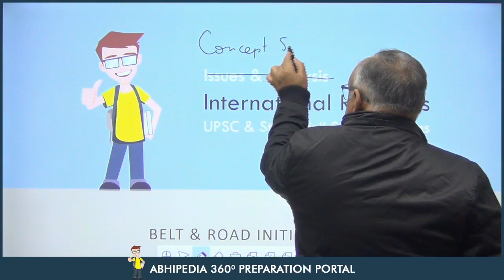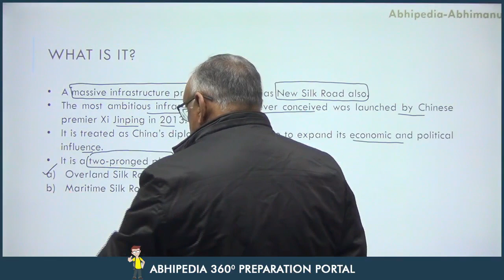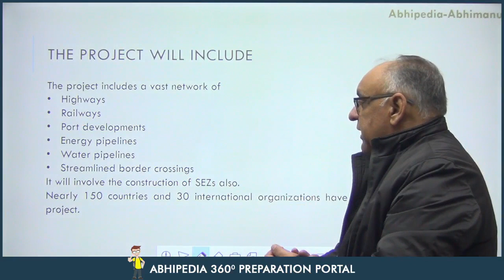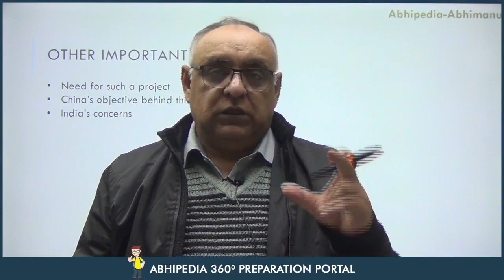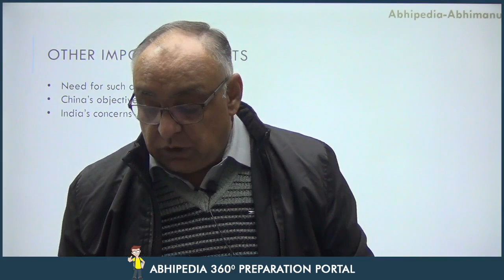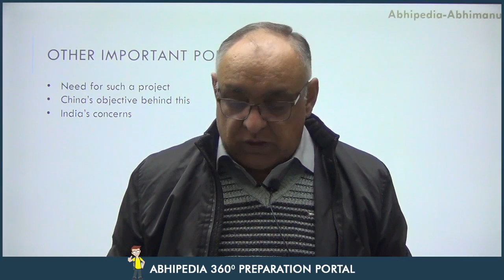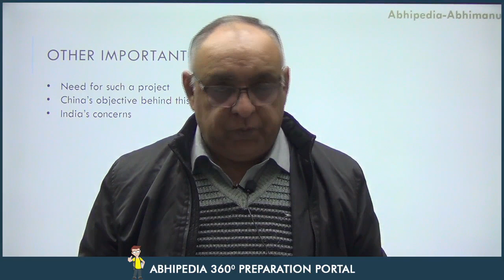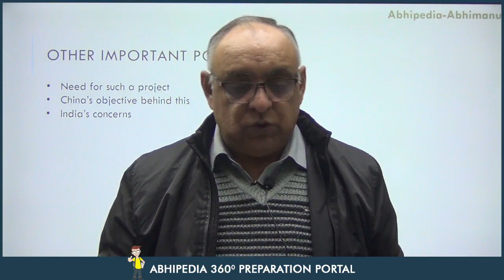belt road initiative | Series on International Relations | By Sidhu Sir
belt road initiative | Series on International Relations|  Issue & Analysis